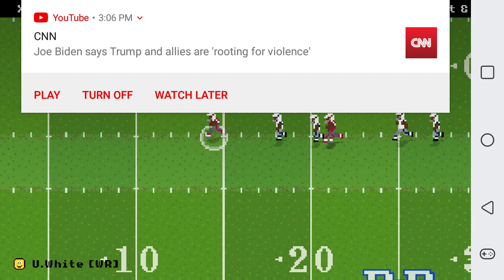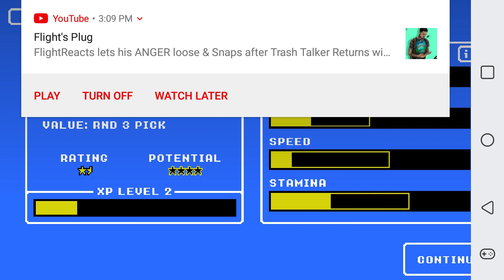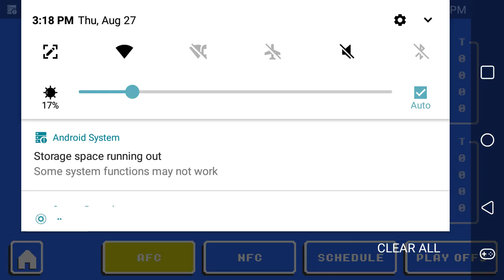2 Wins 1 Video...[Retro Bowl Gameplay Ep. 36]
A blowout against Xavier and a Comeback against DePaul..👍